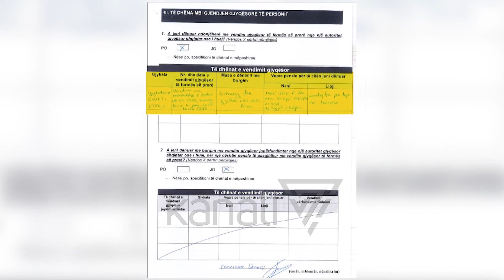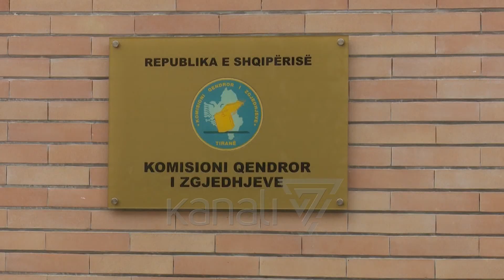VERIFIKOHET FERDINAND SARAÇI, KANDIDATI I PD I DËNUAR NË ITALI - News, Lajme - Kanali 7